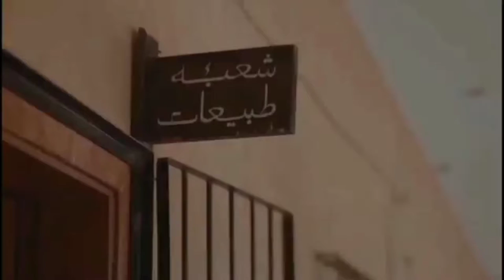Government Boys Degree college AsifAbad Pak colony khi | vlog 😊 گورنمنٹ بوائز ڈگری کالج آصف آباد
how to Earn Good Feels

Government Boys Degree college AsifAbad Pak colony khi vlog